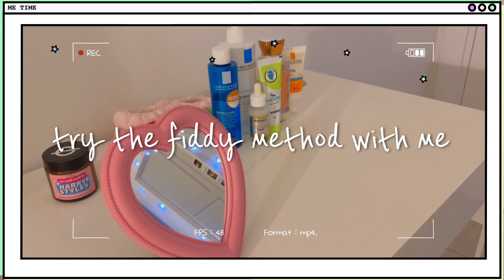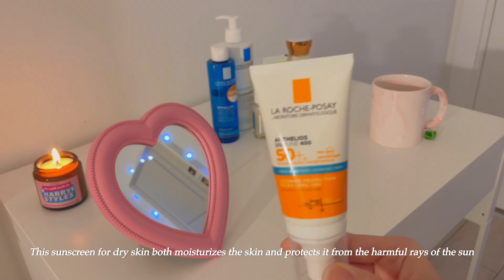Try the fiddy method with me / get rid of blackheads (skincare)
in this video we try a way to get rid of blackheads